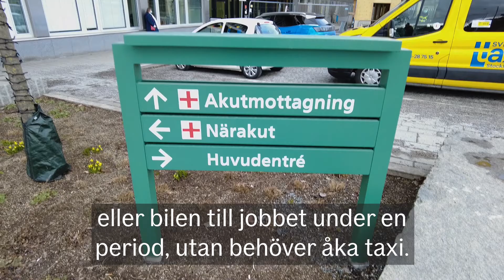Ifs förbättrade olycksfallsförsäkring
Ifs produktutvecklare Sofi Alverstrand presenterar fördelarna med den nya och förbättrade olycksfallsförsäkringen.